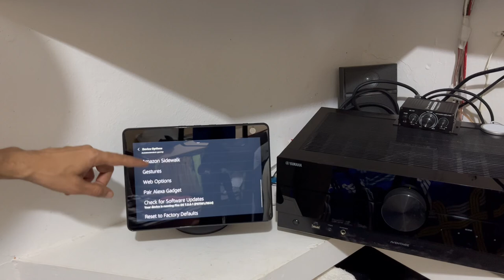Como Actualizar tu Echo show 10 de Amazon Alexa de Manera Manual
Con este video podrás saber si tu dispositivo esta actualizada hasta la ultima version.